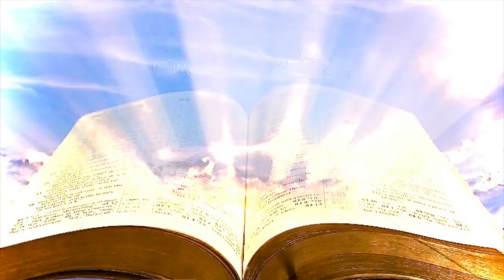JUDGMENT is COMING! a lot of SHAKING! ARRESTING! FREEING up Ahead!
Some FAT Cats WILL be JUDGED! ❤️ *** Please prayerfully consider DONATING to this ministry channel thru this ❤️ Thank you for your support.